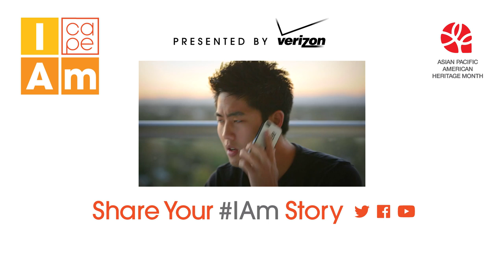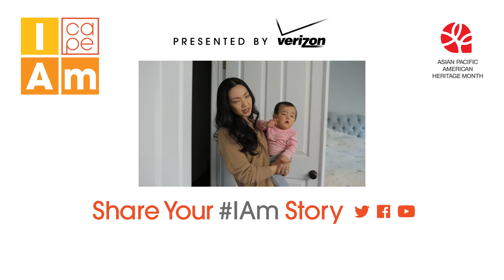IAm Kelly Hu Story